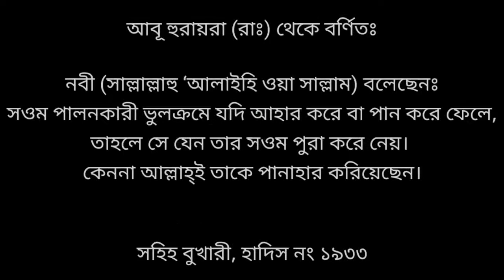আমার ছোট মেয়ের শরীরটা একটু খারাপ থাকায় আজকে ইফতারে কি কি রান্না করলাম ??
Please Do👇
and also Hit the 🔔bel icon for more updates.
Thank u 😍